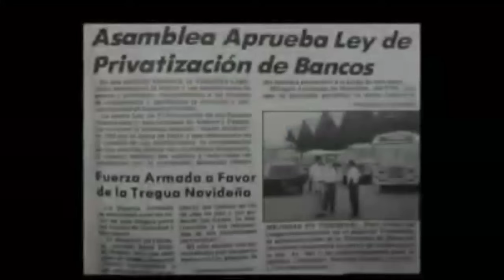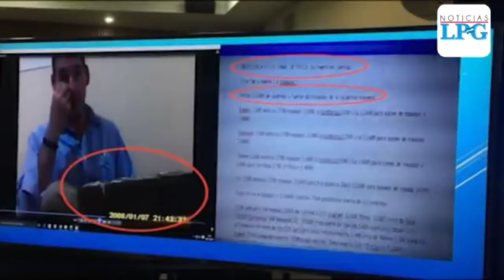Alianza Republicana Nacionalista (ARENA) el partido que mas daño le hizo al salvador 🇸🇻¿ARENAZIS?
Alianza Repúblicana nacionalista (ARENA) gobernó durante 20 años donde tuvieron poder ausoluto y tenían todo para convertir al salvador 🇸🇻 en un pais de primer mundo pero cínicamente robaron millones de dólares y acabaron con el país inundandolo de muchas deudas y para sorpresa en pleno 2024 son la segunda fuerza política 😣😣 y la razón es porque hay gente adinerada que son dueños de empresas o profesionales con cargos importantes  y es por ello que de alguna manera compran la voluntad de sus empleados o posiblemente los amenacen en despedirlos nose sabe con exactitud pero es una posibilidad. Actualmente aseguran volver al poder porque quieren devolvernos "LA DEMOCRACIA" una democracia que en tiempos que ARENA gobernó los indíces de violencia era perturbadores.

Recuerden que este es un material original y exclusivo creado por MOICA SV